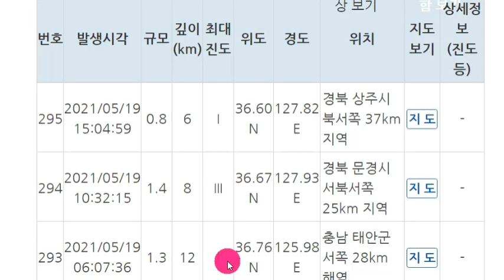일본 도쿄 대폭발 위기!속보! 일본 '이와테현' 연속강진!일본열도 침몰위기!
📢BGM
✔Track - HOMI - Frost virus